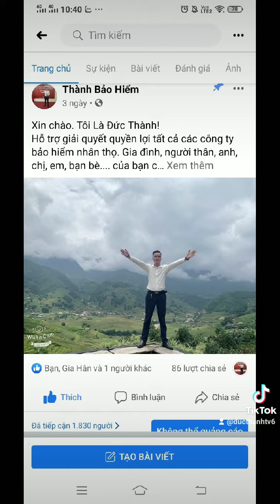21 tháng 3, 2021